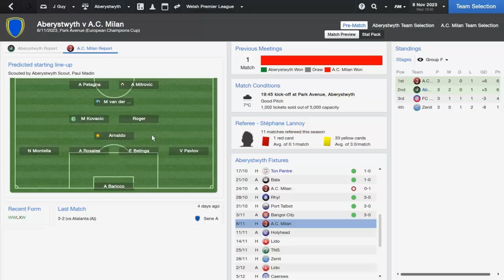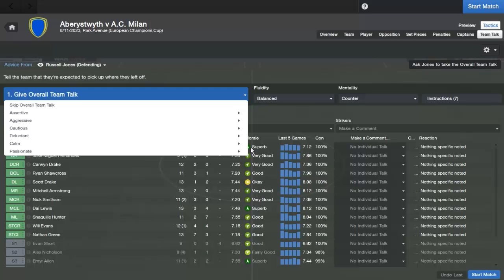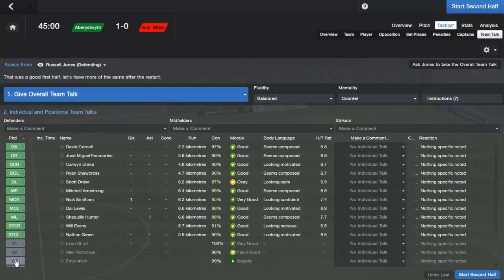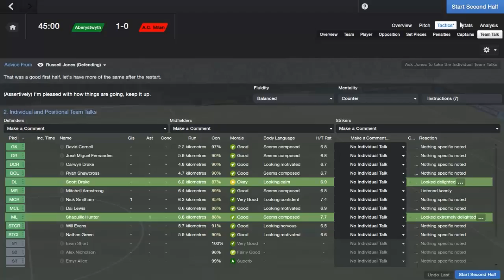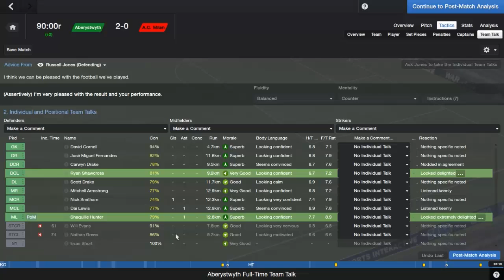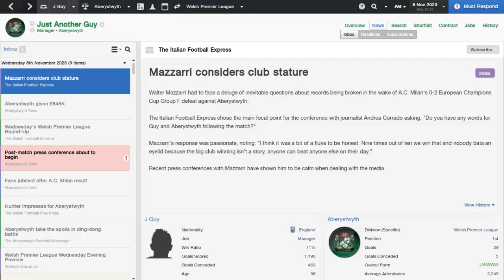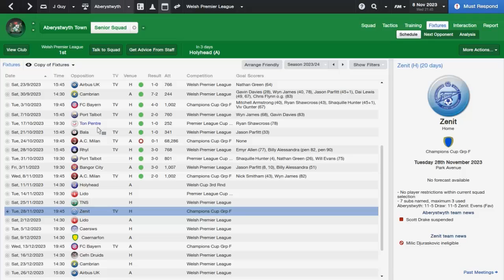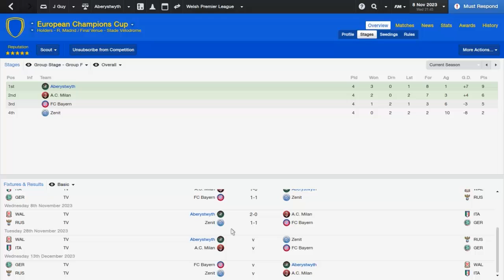Football Manager 2014 | The Welsh Way | Part 70 - Champions League Group Game 4 (AC Milan)